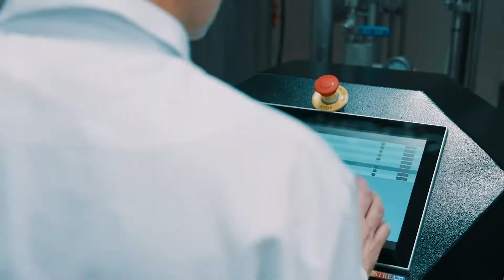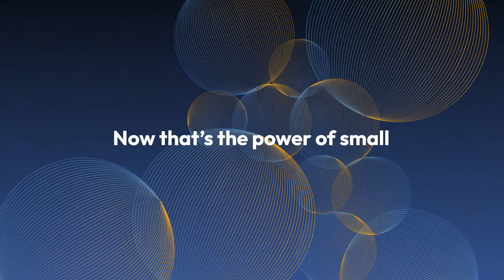Phycom - the power of small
We are Phycom - the algae creators. Why we create algae? Watch this video to find out!